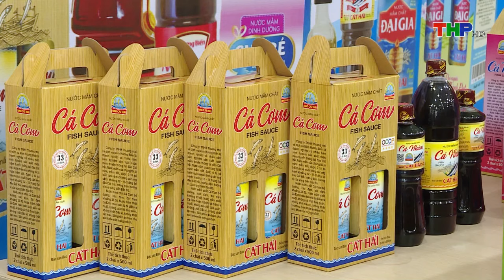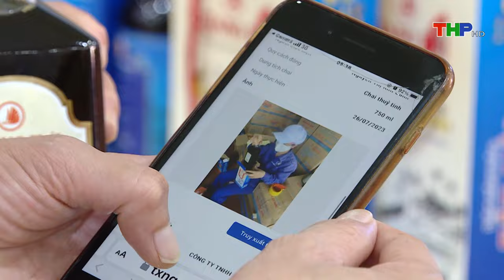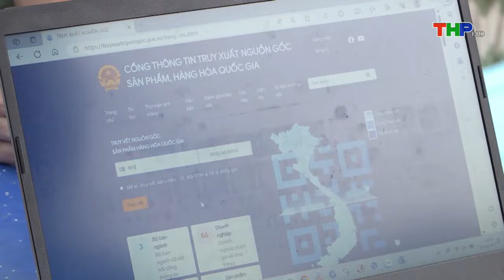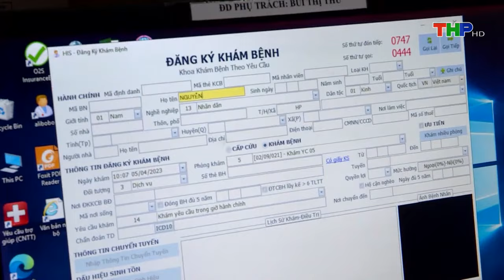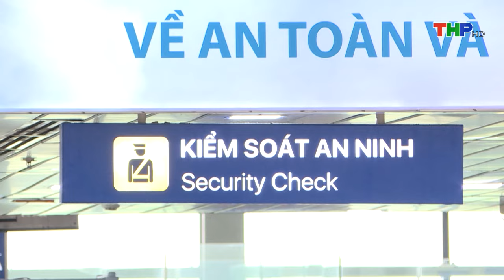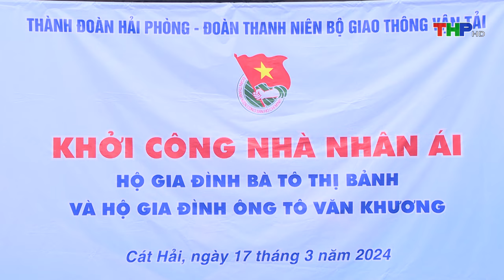Bản tin Hải Phòng hôm nay trưa (20/3/2024)